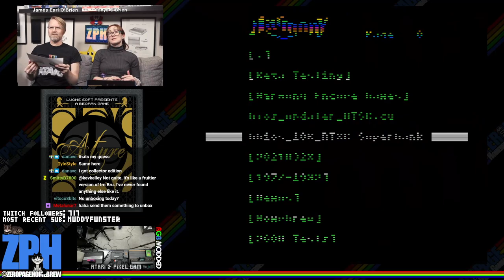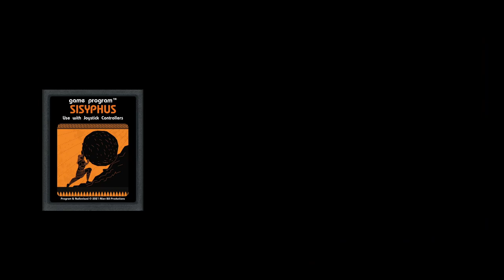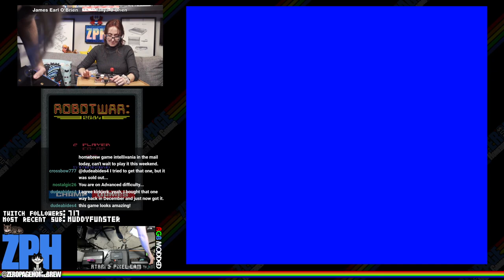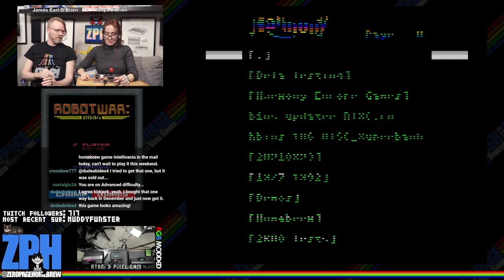Ature, Sisyphus, Dragon Hunt, RobotWar: 2684 (Exlusive WIP Update): Atari 2600 & 7800 Homebrew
00:00 - ZPH News
07:43 - Ature (2010) by Beoran Aegul @beoran
1:07:47 - Sisyphus (2021) by Kirk Israel @kisrael
1:13:59 - Dragon Hunt (2021 WIP) by @Captain Spazer
1:33:18 - RobotWar: 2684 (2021 Exclusive WIP Update) by John Champeau @johnnywc, Nathan Strum @Nathan Strum (graphics)

60FPS on an RGB 2600 / S-Video 7800 through Framemeister!